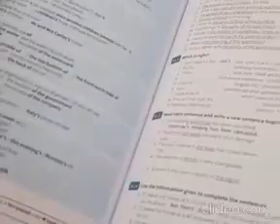English Grammar in Use Book with Answers Fifth Edition By Raymond Murphy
English Grammar in Use Book with Answers Fifth Edition By Raymond Murphy Original Books